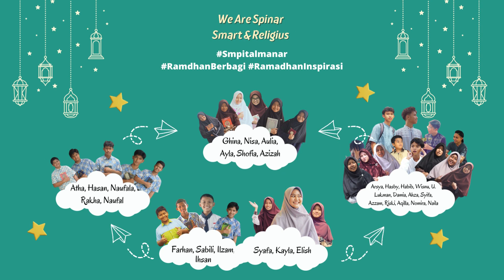Tilawah Qs. At-Toriq & Al-Ghasiyah Kak Shofia || Seri Program Ramadhan Spinar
Hallo SpinarZen, SMP IT AL MANAR hadir nih dengan konten-konten islami yang lebih menarik untuk menyambut bulan Suci Ramadhan 1444 H. diantara proram-programnya yaitu : Tilawah, Kultum, Flyer Motivasi, Video Pendek, Podcast dll. Sangat menarik untuk kita tunggu aksi dari para talent-talent siswa-siswi SMP IT AL MANAR yg luarbiasah...

Yuk nyalakan Loncengnya biar Gak ketinggalan...